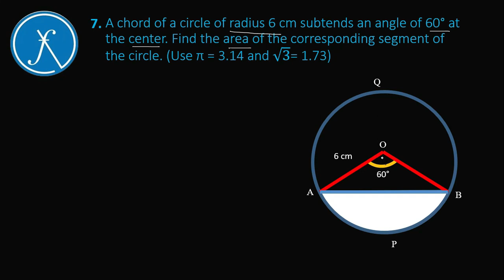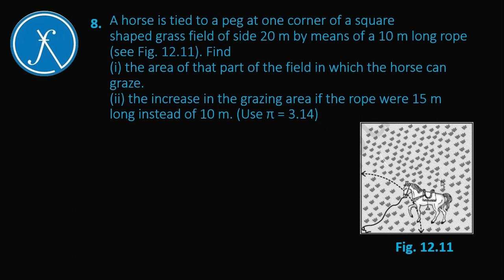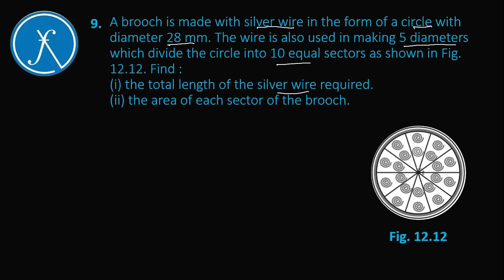Area related to Circle|Lecture 4|Exercise 12.2 (Q.7-Q.10) |NCERT|Class10|Flux EYK|Pawan Kumar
In this next four problem of exercise 12.2 of area related to circle are discussed.
Data of problems has been changed.
7.A chord of a circle of radius 6 cm subtends an angle of 60° at the center. Find the area of the corresponding segment of the circle. (Use π = 3.14 and √3= 1.73)
8.A horse is tied to a peg at one corner of a squareshaped grass field of side 20 m by means of a 10 m long rope (see Fig. 12.11). Find(i) the area of that part of the field in which the horse can graze.(ii) the increase in the grazing area if the rope were 15 m long instead of 10 m. (Use π = 3.14)
9.A brooch is made with silver wire in the form of a circle with diameter 28 mm. The wire is also used in making 5 diameters which divide the circle into 10 equal sectors as shown in Fig. 12.12. Find :(i) the total length of the silver wire required.(ii) the area of each sector of the brooch.
10.An umbrella has 8 ribs which are equally spaced (see Fig. 12.13).Assuming umbrella to be a flat circle of radius 42 cm, find the area between the two consecutive ribs of the umbrella.

For any doubt or suggestion you may contact on